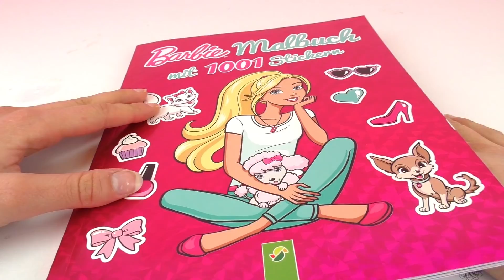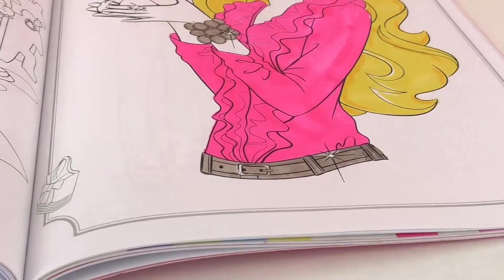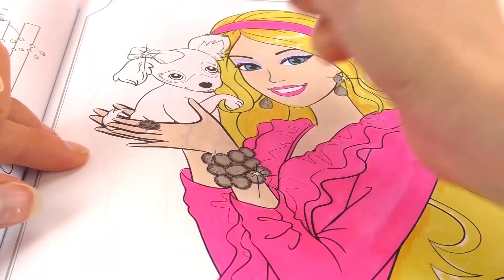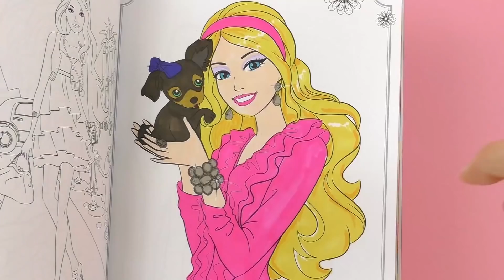BARBIE dengan PUPPY comel | Mewarna buku Barbie | Mewarna bersama-sama Mari main sama-sama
Have fun!